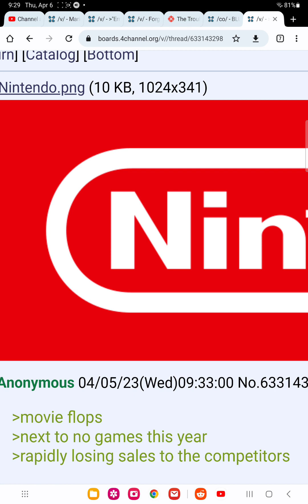Nintendo isn't dying